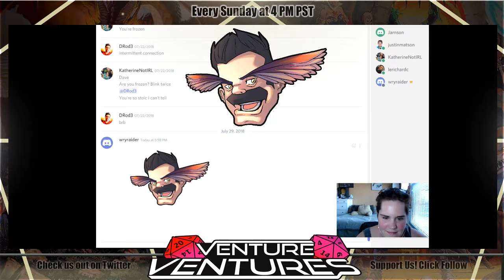The BBF's Enter the Eyes of Invere & Meet the Eyebrows of Ynysta | Episode 3 | Venture Ventures DnD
Our adventurers finally arrive in Ynys which is one-half of the twin cities (the other being Ysta) that comprise Ynysta, arguably the oldest city on the planet of Exoros. Quickly they witness one of the reasons why this city is so old and why it has been able to maintain its independence. Eventually, they meet their cantankerous handler Max Mourningbrow. The likes of whom they have never seen. When Max asks them for an adventuring group name for brevity's sake, the crew comes up with something...interesting. Sorry about the audio issues. It gets better every episode. I promise.

Twitters
@justinmatson Wanna listen while your work, drive to work, or both? Check out the podcast on iTunes, Stitcher, Google Play
or here's the RSS Feed iTunes: goo.gl/n2MSx6
ventureventures.live